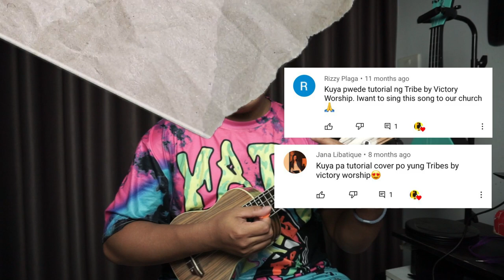Tribes - Victory Worship Ukulele Play Along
Here's my ukulele chordsraoke or play along of Tribes by Victory Worship.

I use these small musical instruments:

Kalimba: Lingting, Gecko, Kimi, Kalimbera
Ukulele: Evergreen, Waterman
Guitar: Ultra Light Traveler Guitar

Just in case you want to send a postcard:

Name: Erick Medina
Address: Saint John Mary International School, 131 Moo, Phahonyothin Road, Tambol Nongyao Amphoe Muang, Saraburi 18000, Thailand

You read it until here? Thanks UKULIMBAKERS! You are awesome!
I hope this channel is not just another music channel, but a channel of love to everyone.